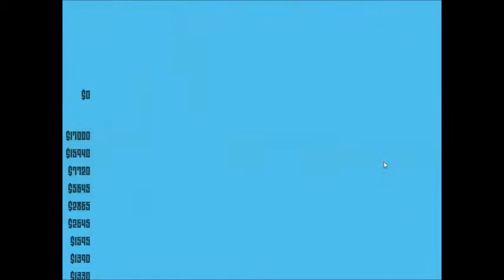Let's Play Coin Crypt - Part 57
The Daily Challenge for 9/22/2014